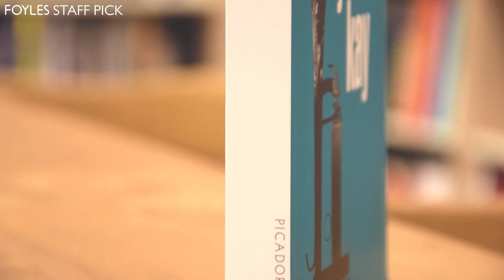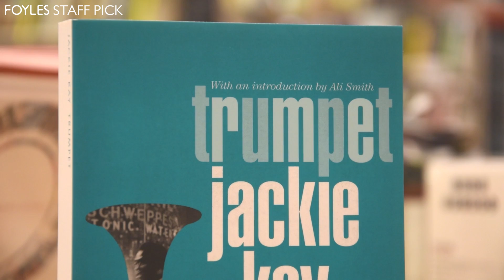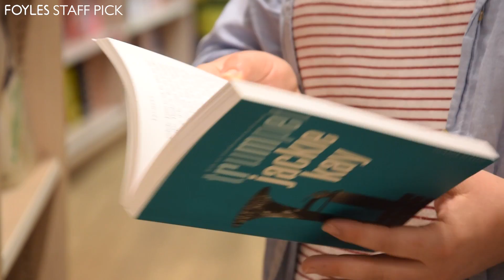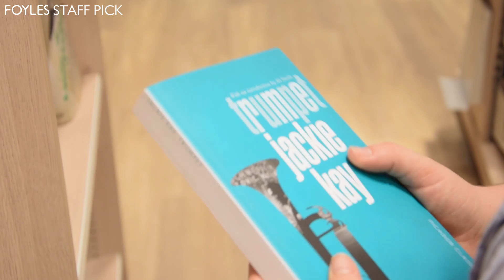Foyles Staff Picks: Trumpet, picked by Becky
Becky from our Bristol shop talks about Jackie Kay's 1998 novel 'Trumpet' — the story of the death of jazz trumpeter Joss Moody and its impact on his family and the world, after Moody is revealed to have been born biologically female.

Inspired in part by the real-life jazz musician Billy Tipton, Trumpet was the first novel from Kay, who had previously worked as a poet — a background and a sensibility that Becky sees coming through in the writing of the book. First encountering it on a reading list, Becky saw that Trumpet was published with an introduction by Ali Smith, tried it out, and duly fell in love.